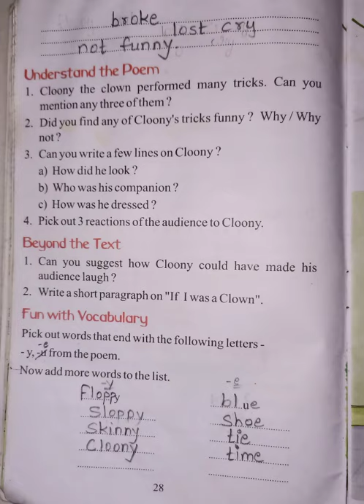18 August 2021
class - 3rd, part - 2 ...literature Reader lesson - 6 question / Answers